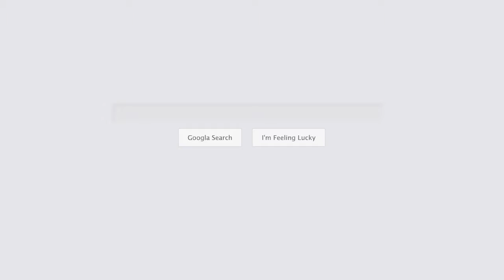Roofing Contractors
Quick Roofing is the highest rated roofing company in Fort Worth and Dallas, trust us for your next repair.

Address:
12509 N Saginaw Blvd #108, Fort Worth, TX 76179, USA

Plus Code:
XH4H+Q8 Fort Worth, Texas, USA